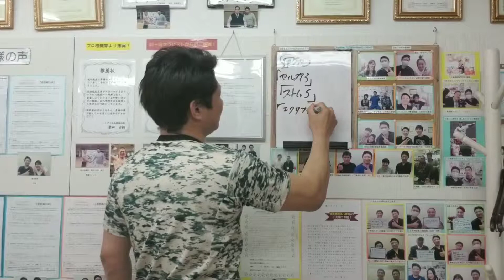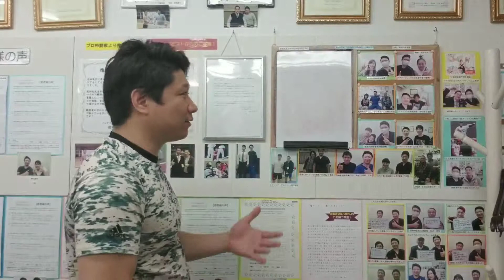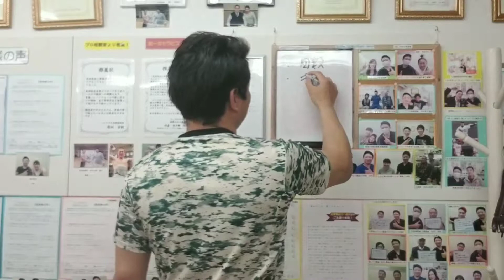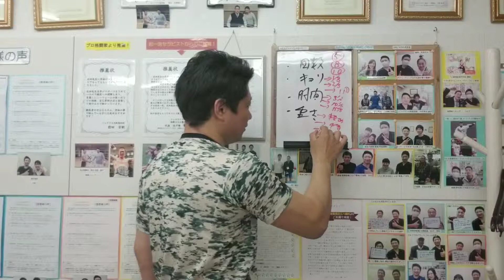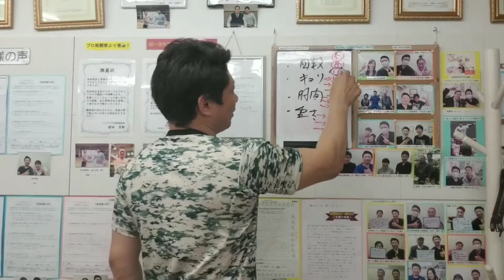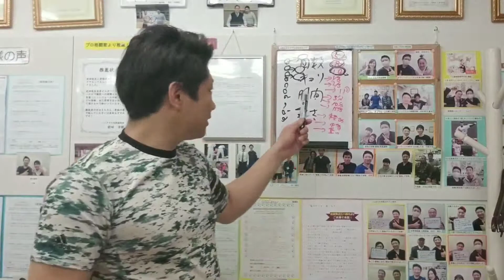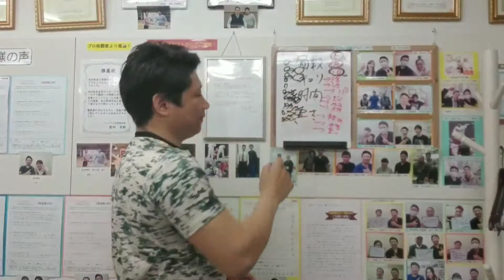【大阪市阿倍野区西田辺の手術を避ける名医がいる有名整体院】「セルフケア」を行うタイミングや回数、時間などを決める方法‼️頑固な首痛・腰痛・膝痛が続いている方は必見‼️【重症症状解消プログラム】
【重症症状完全解消改善完全プログラム】⑤
頑固な『首痛・腰痛・膝痛』が続いている方は必見‼️

毎日のその「辛い症状」から脱出する唯一の方法を元プロアスリートの光田院長が直々に伝授‼️

独自開発の“どこも教えてくれない”「セルフケア」(ストレッチ、エクササイズ、トレーニング)を行うタイミングや回数、時間などを決める方法を特別に動画で作成しましたのでご参考下さい👍😉

【診療時間】
10：00～21：30

【休診】
不定休

【御堂筋沿線、阪和線沿線の西田辺で重度の首痛、肩痛、腰痛、変形性股関節症、変形性膝関節症、スポーツのケガでお悩みなら】
👉重症症状専門整体院カラダコンディショニングミツ阿倍野まで

大阪市阿倍野区西田辺町鶴ヶ丘駅前にある重症症状専門整体院なら遠方からも駆け付け、医師や著名人も絶賛する地域口コミ評判人気NO.1の整体
「カラダコンディショニングミツ」紹介
VTR

🎊あなたのお身体のお悩みを“元プロアスリートの専門家”が💯解決へと導きます！🎊

そして、“痛み症状”に対する「取り組み方」・簡単に出来る症状別50本の「エクササイズ、ストレッチ」動画を無料でプレゼント！！

●“光田式”ストレッチ＆エクササイズ動画
●“元プロ格闘家”が教える動画シリーズ
●“光田式”「タオレッチポール」エクササイズ
●「腰痛ヘルニア」撲滅ストレッチ
●「頭痛・肩こり」改善ストレッチ
●「四十肩・五十肩」痛み軽減動作法
●「膝の痛み」改善ストレッチ
●「足の疲れ・むくみ」改善ストレッチ
●「姿勢“美人”」になる為の㊙️情報
●「産後ダイエット・骨盤シェイプアップ」エクササイズ
●今すぐ出来る「タオルストレッチ」講座
●各種「体幹トレーニング」講座
●身体にとって大切な「栄養」講座
●スポーツ選手の為の「パフォーマンス向上・フォーム修正」講座
●実際に“光田式メソッド”を体感された方の体験談
●その他、多数の動画を配信！

★24時間、365日無料相談受付中‼️★
(auの方は「@32abeno」で検索！※@を忘れずに！)
あなたの“お身体が良くなる特典”が目白押し！

◆院長 光田昌平 の「治療家」としての想い◆

大阪市阿倍野区にある重症症状専門整体院なら堺市や岸和田市、松原市、和泉市からも駆け付ける地域口コミ評判人気NO.1の整体「カラダコンディショニングミツ」

①光田式呼吸法
②エネルギー療法
(後編)